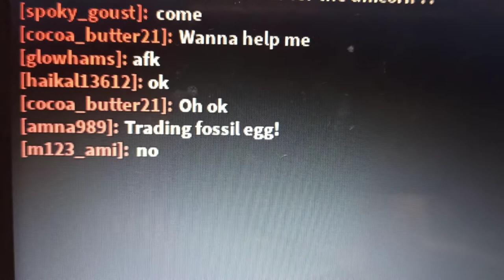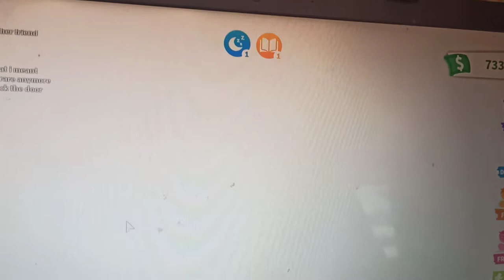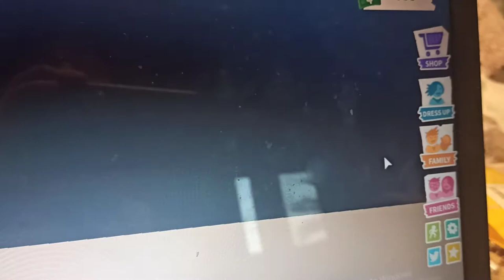Spying on my bestie and her cousin